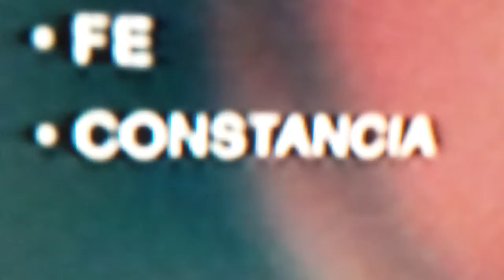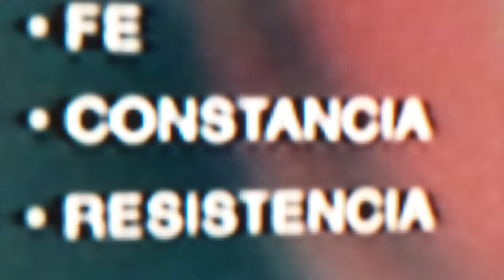FE, PERCEBERANCIA Y RESISTENCIA AL MAL.